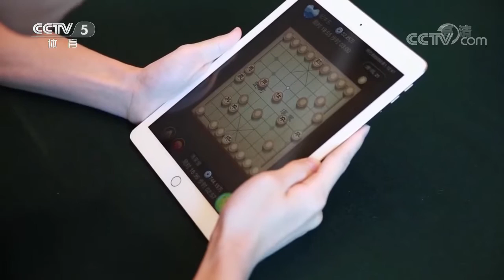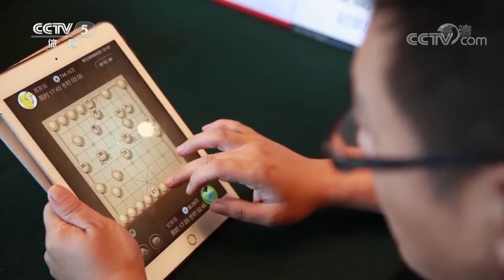《棋牌乐》20181124郑惟桐VS汪洋